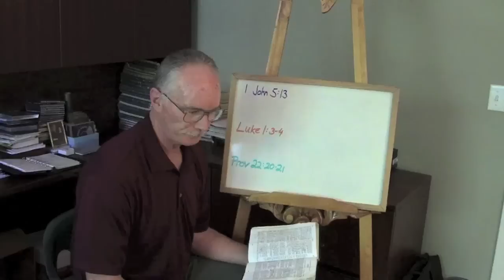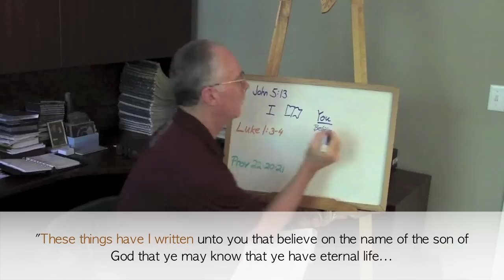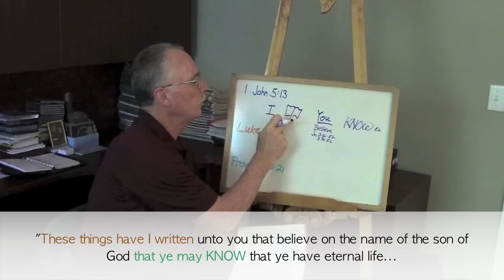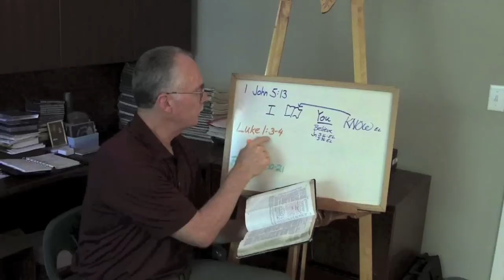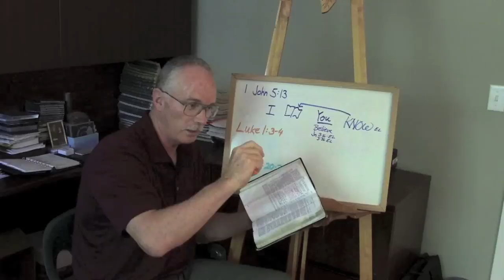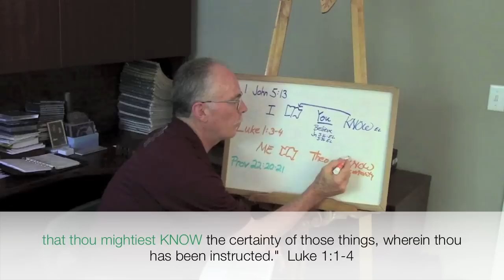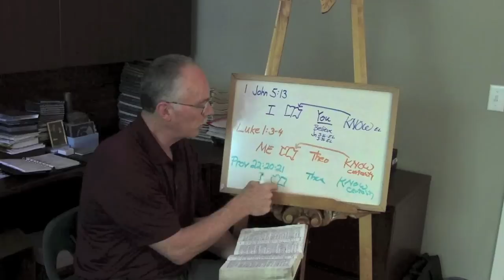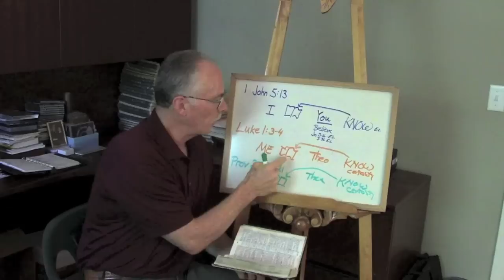How do you "KNOW"? - Simple Truth